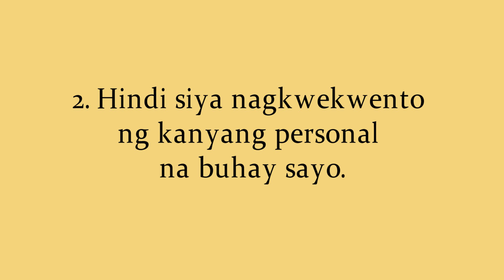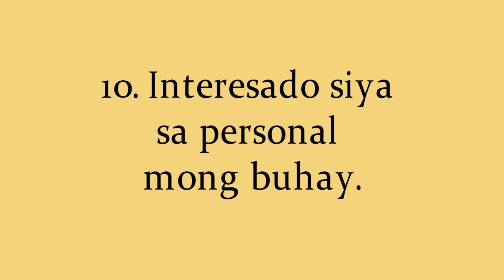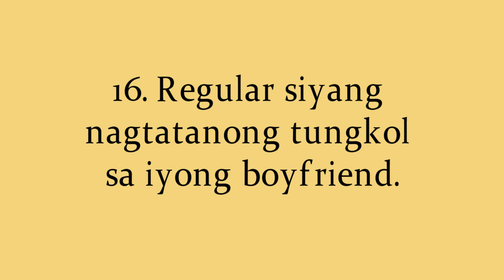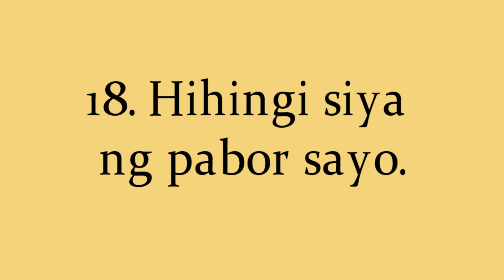Signs Na Attracted Sayo Ang May Asawang Lalaki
Sa video na ito, ipapakita ko sayo ang mga Signs Na Attracted Sayo Ang May Asawang Lalaki.